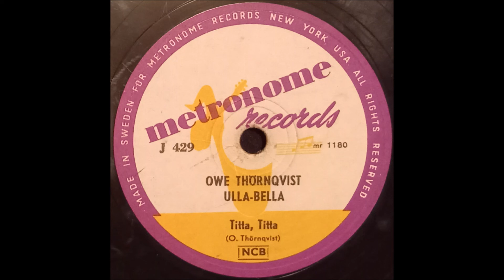Owe Thörnqvist - Titta, Titta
En stenkaka överförd digitalt och restaurerad via programmet Audacity.
År: Oktober 1956
Skick: E- (Ytterst lite sliten)
Sida B:

Notering: Allt som läggs upp på denna kanal görs i syfte med att dela med mig utav musik och tal från förr, och detta görs helt som en fritidssyssla utan att att tjäna några pengar på detta. Jag äger inget och all tillgodohavande går till dem som har gjort musiken och talen!